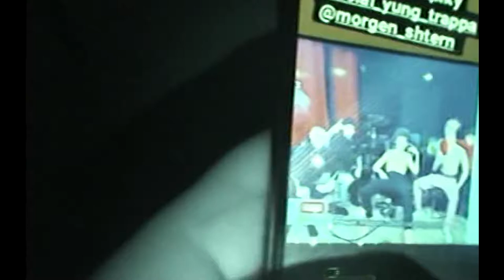MORGENSHTERN - FAMILY (Трек без Yung Trappa)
Powered by Flame Generation
Executive producer - Nikita Doronin

DP - Mark Miller
1st AD - Michael Ignatov
1st AC - Pavel Smolyakov
2nd AC - Konstantin Mikhailov, Maxim Novak
Gaffer - Vladimir Blinov
Lighting technician - Egor Petrovsky, Philip Malashenko, Ivan Bergner, Denis Pryazhentsev

FPV Drone Pilot - Anton Hutter (flycam24)
FPV Assistant - Nikita Liskunov

Location manager - Ivan Tsatsuev
Producer assistants - Christina Moshenina, Timofey Kaminsky

Make-up by Karina Kitova
Style by  Marina Vladimirova

Visual by Pavel Matusevich
Color by Viktor Malygin
Titles by fomesoner
Backstage photo by flamebaker, g.evstafev, owlisblack